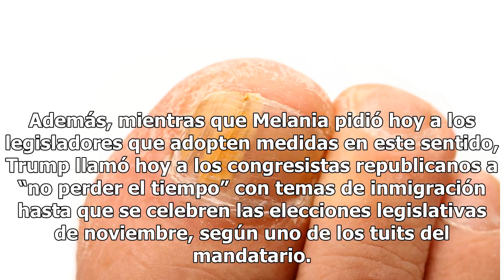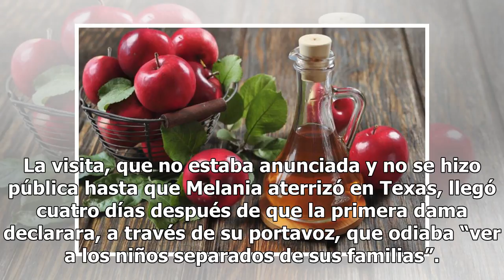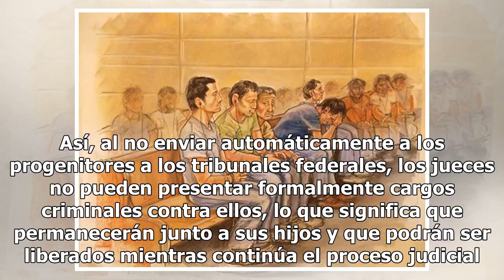Luego de polémica “fashionista” en visita a menores inmigrantes, Melania contradice abiertamente ...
Luego de polémica “fashionista” en visita a menores inmigrantes, Melania contradice abiertamente a Trump

La política migratoria genera división entre la pareja presidencial Luego de la polémica por vestir una chaqueta con un controvertido mensaje durante su visita a un centro de refugio de menores inmigrantes, la primera dama Melania Trump trató este viernes de salirle al paso al escándalo. De esta for...